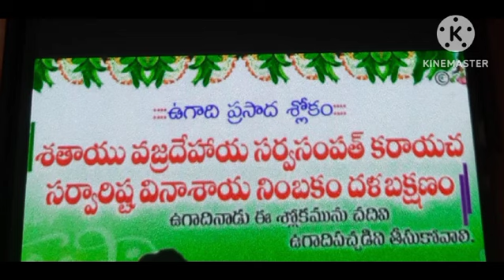ఉగాది పచ్చడి | UGADI 2024| easy recipe for beginners | Yummy and tasty recipe| festive recipes